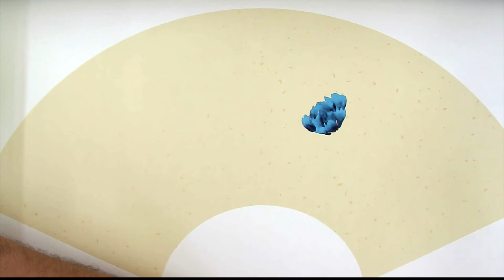Chinese Painting Tutorial - Peony Painting by Steven Fang Yucheng